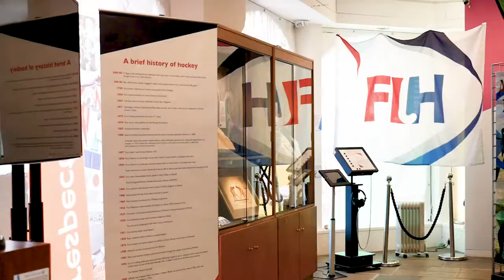Welcome to The Hockey Museum First XI Exhibition